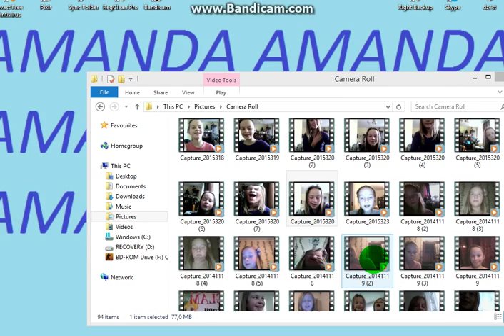Atsauksmes par dziesmu ''Tava Paradīze''